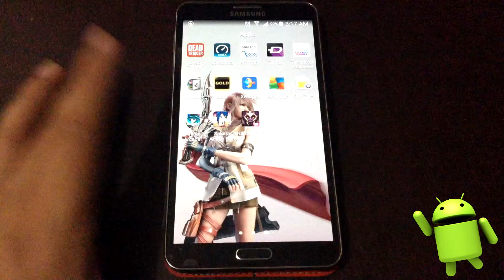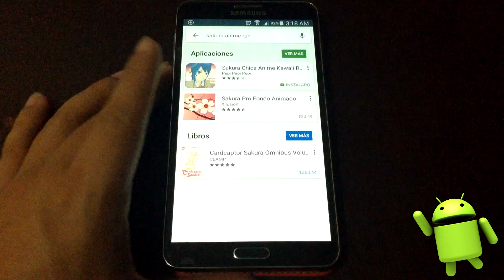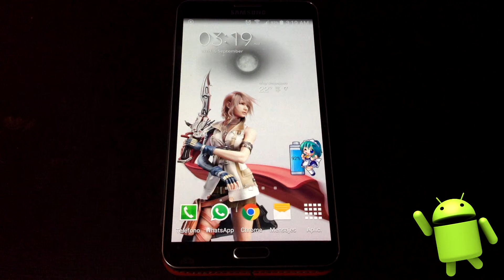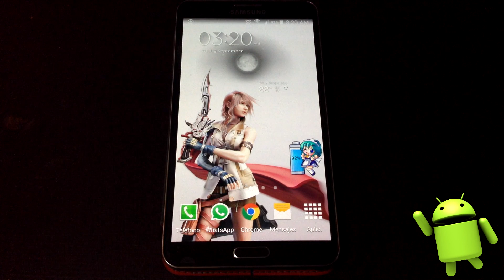Sakura Anime Run | Corre Con Tu Android Y Con Sakura!!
Aplicación similar a temple run pero en versión anime con sakura xD